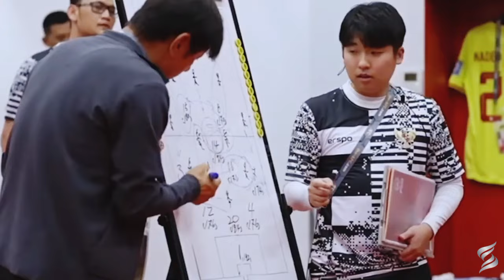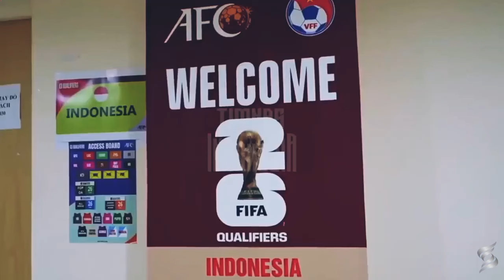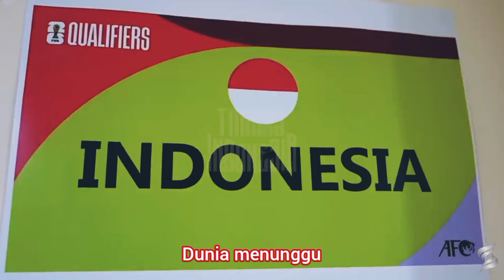SANG - GARUDA MENDUNIA (LYRIC VIDEO)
Video lirik lagu garudamendunia.

Alhamdulillah, karya terbaru saya 'Garuda Mendunia' sudah siap untuk dinikmati. Ini adalah sekuel dari karya pertama saya 'Garuda Muda'.

Lagu ini saya dedikasikan untuk seluruh punggawa TIMNAS beserta jajaran Pelatih dan Official, sebagai wujud cinta dan kebanggaan saya kepada mereka. Tak lupa untuk seluruh pendukung setia TIMNAS dimanapun berada, yang tak pernah lelah untuk hadir mendukung SKUAD GARUDA di setiap laga.

Selamat menikmati. Semoga lagu ini bisa menjadi pengiring langkah TIMNAS kita untuk terbang tinggi mendunia. Dan yang selalu menjadi harapan kita semua, INDONESIA berhasil lolos untuk tampil di Piala Dunia 2026. Semoga.